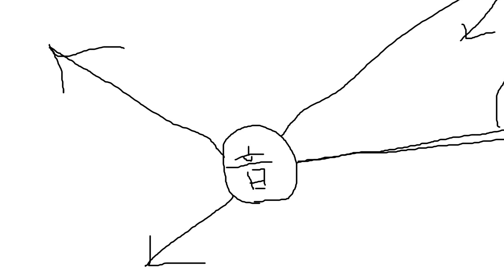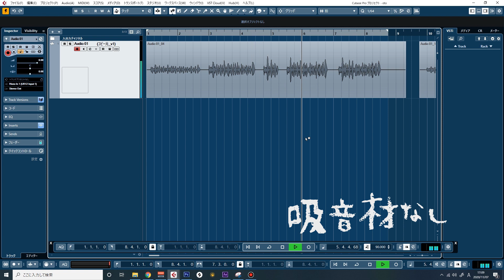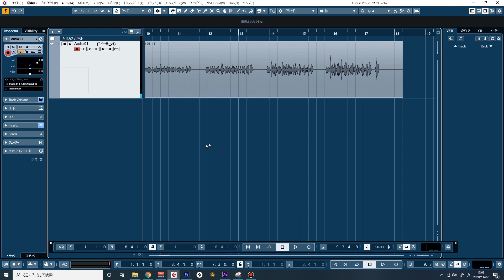ドア作ったことある？はじめてのドアづくりで大失敗！！アクシデント多数！！【ラッパーとして生きる#4】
これは、サラリーマンをやめて
ゼロからラッパーとして稼いでいくための
壮絶ドキュメンタリー番組なのである。

※1 コメントたくさんくれると泣いて喜びます。
※2 Twitterはメンタルの上下が激しめです。コアなファンでも引きますので、リアルな情報が欲しい方だけおいでやすです。
※3 音楽をがんばってるみんな、がんばれ！！！

■BSTのサブチャンネル「っていう話」(ラジオ感覚でどうぞ)

■使わせていただいている効果音＆BGMサイト様
・魔王魂様